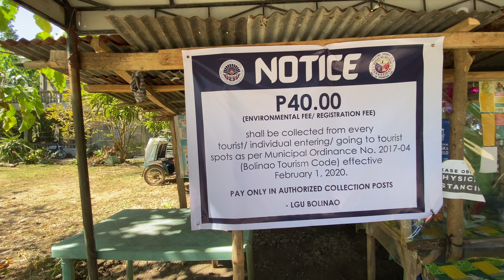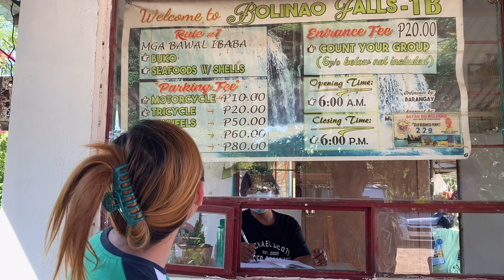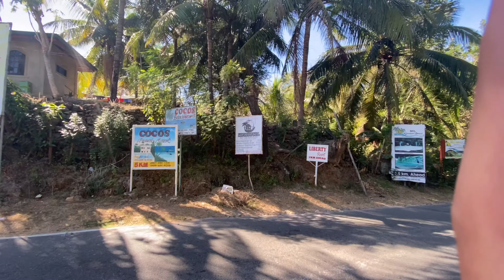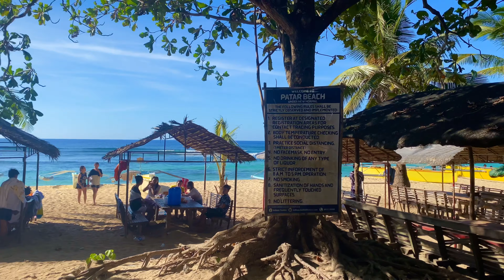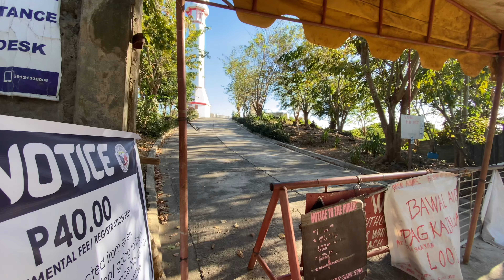BOLINAO PANGASINAN ADVENTURE